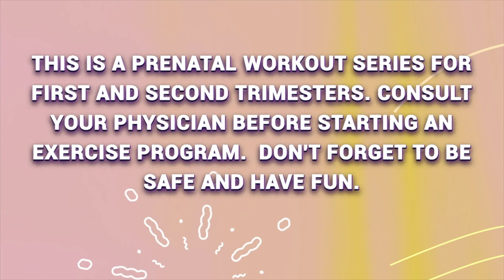Strong Core for a Fit Pregnancy #5 (Pre & Post Natal Exercises)